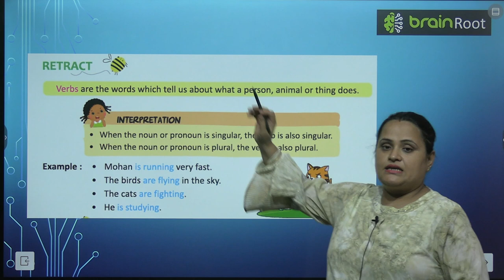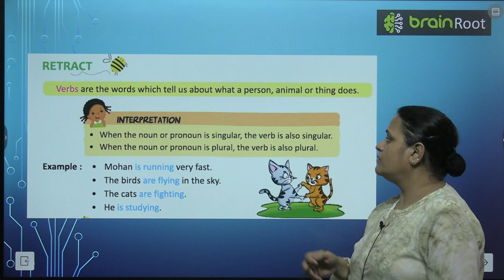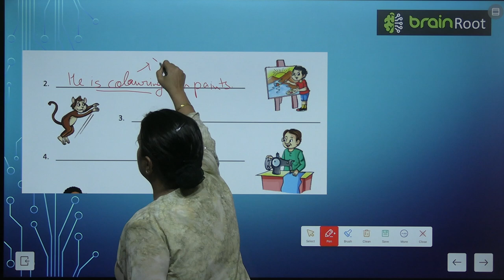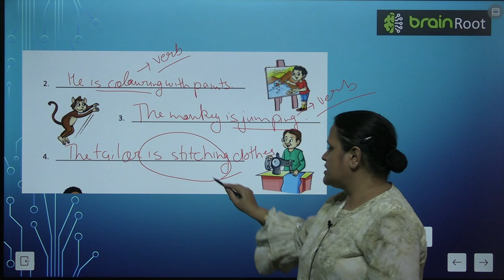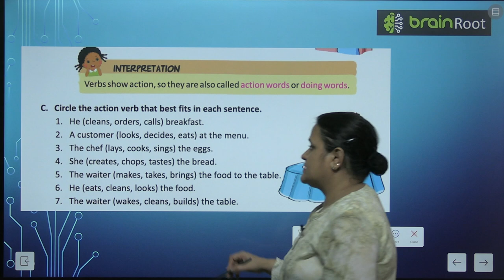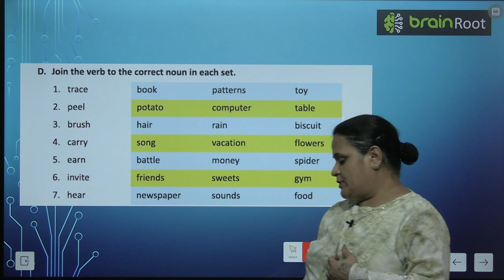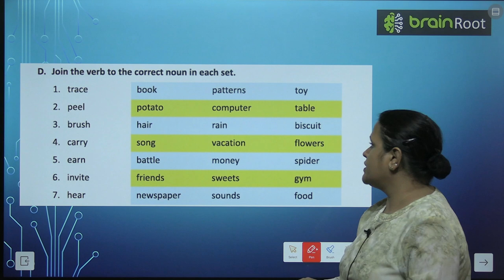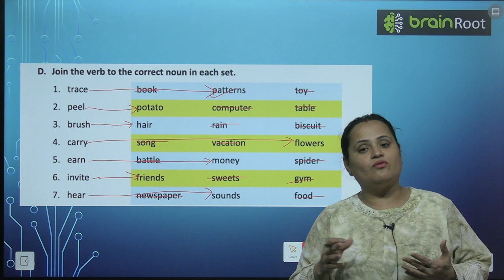BRAIN ROOT GRAMMAR GLITTER ODYSSEY CLASS 3 CHAPTER 12 VERBS